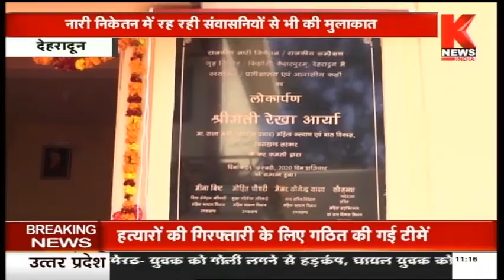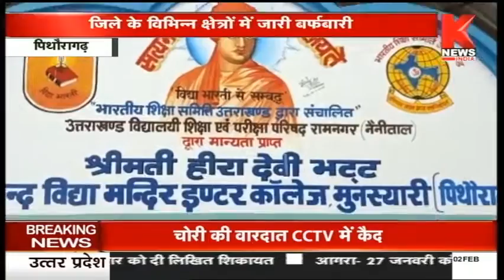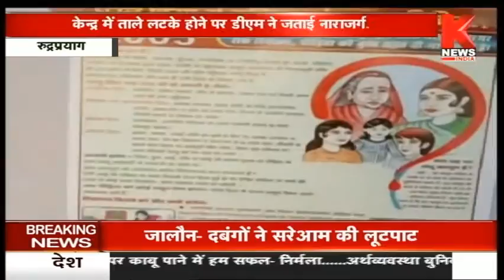खबर उत्तराखंड || Khabar Uttarakhand || Knews